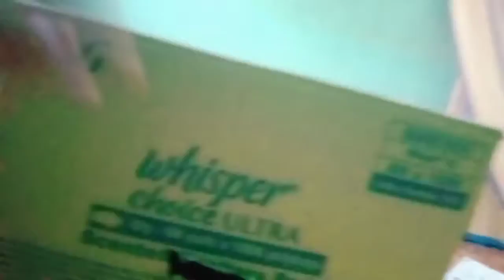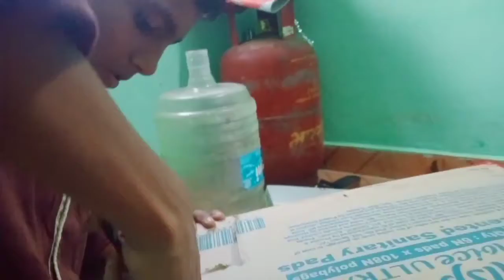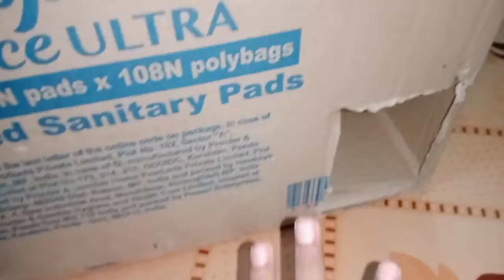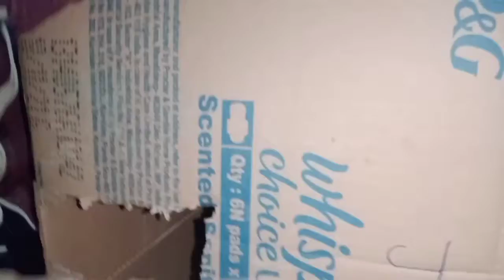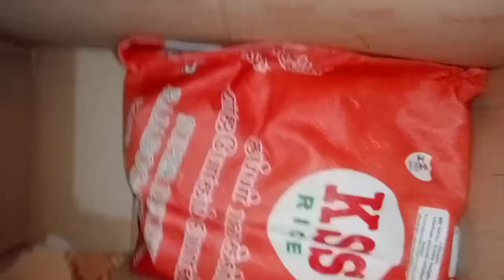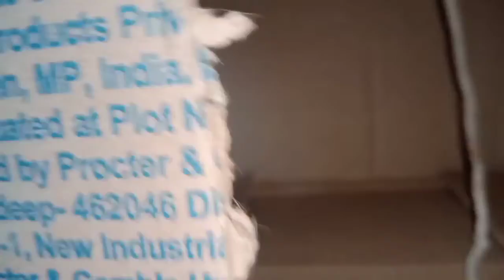WE ARE MAKING CARDBOARD HOUSE TO OUR JARON